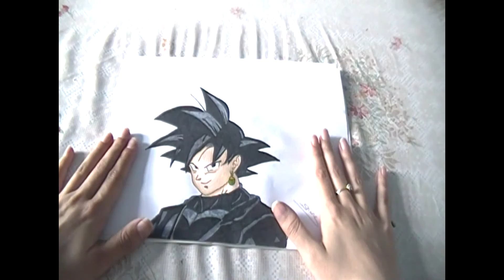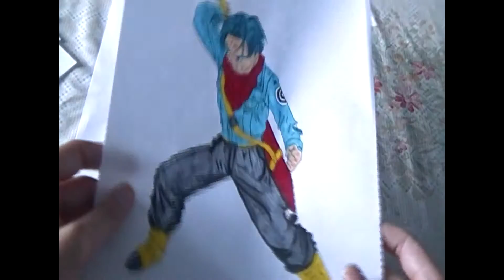Dibujos Dragon Ball Super entrega 8 | Goku black rose |Dibujando a Zamasu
Nueva entrega de dibujos de Dragon Ball Super en esta ocasión con Black Goku rose, Goku ssj god y con un pequeño tutorial dibujando a  Zamasu :)

Hola! Soy Shane bienvenidos a mi canal de DragonBallSuper, no soy una experta pero si una apasionada del anime y el maga e intento pasármelo bien compartiendo mi pasión por Dragon Ball a través de mis vídeos que hago para vosotros. ¿Que os espera en el canal? Los Lunes encontrareis Reviews, unboxings u os vendréis de compras conmigo! Los Miercoles encontrareis Tops y Noticias sobre DBS y los Viernes dibujos y manualidades! El Domingo el avance del siguiente capítulo de Dragon Ball Super y Teorías para debatir entre todos. Próximamente sorteos y directos!! Saiyajin unete al canal ¡Vamos a invadir el mundo!